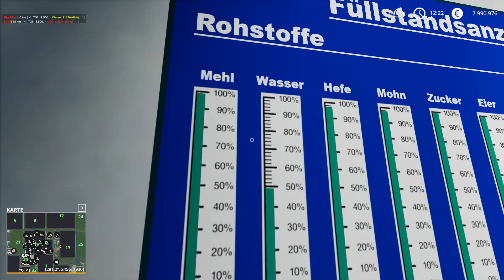LS19 NF Marsch 4fach OG #156 Endlich ist das Lager voll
Der hohe Mehlbedarf ist gedeckt.